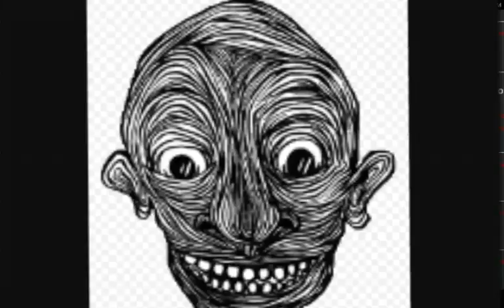Deer Abby creepy pasta